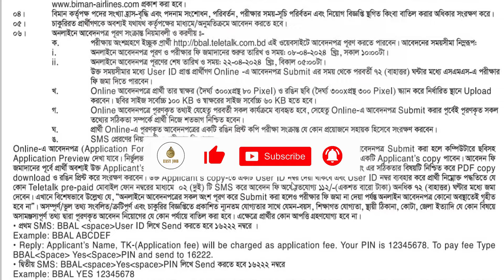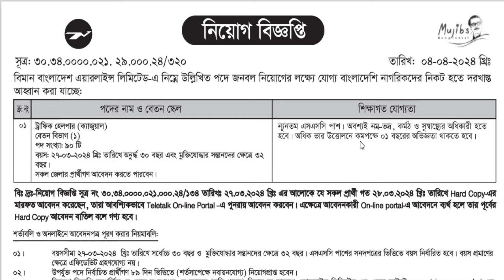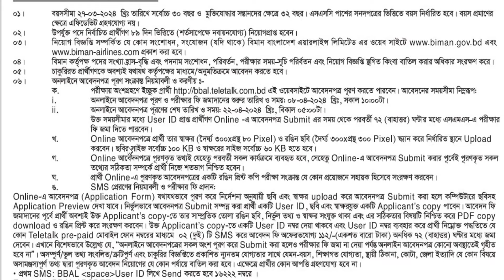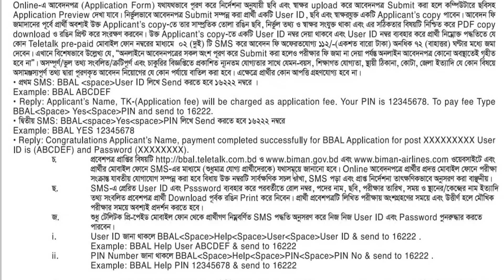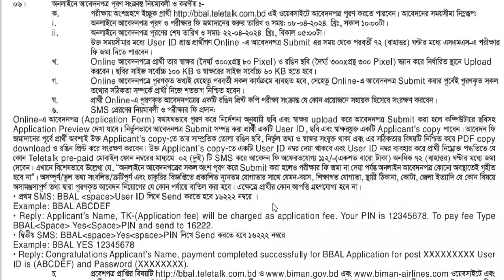SSC পাসে ✈ বিমান বাংলাদেশ এয়ারলাইন্সে নতুন নিয়োগ বিজ্ঞপ্তি ২০২৪ |Biman Bangladesh airlines job 2024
SSC পাসে ✈ বিমান বাংলাদেশ এয়ারলাইন্সে নিয়োগ বিজ্ঞপ্তি ২০২৪ || Biman Bangladesh airlines job 2024 ||
Biman Bangladesh airlines new job circular ✈বিমান বাংলাদেশ এয়ারলাইন্সে ৯০ টি পদে নতুন নিয়োগ ২০২৪